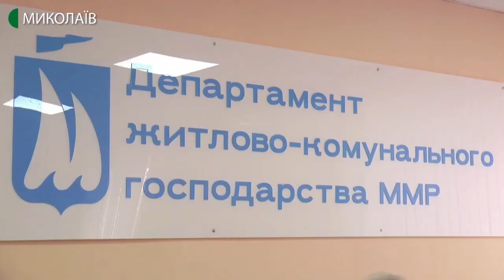23.12.2019. Новини. 08:00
Інформаційна картина дня (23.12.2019) поглядом кореспондентів телеканалу UA: Миколаїв (випуск новин — 08:00):
- на Миколаївщині завершилися місцеві вибори;
- у Миколаєві обговорили програму поводження з безпритульними тваринами.